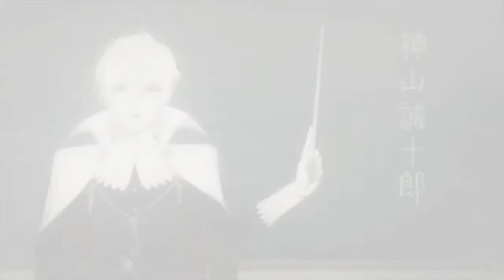Sakura Wars (新サクラ大戦) | Chapter 8: Passing The Torch (1/2)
Hatsuho...Claris...Azami...Anastasia...Sakura...
These young women will forge onward, taking heart in the legacy they've inherited...